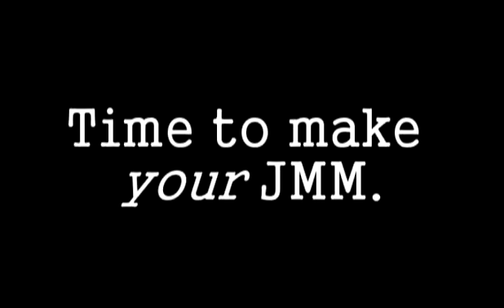JMM Backyard 2010-11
JMMHS Backyard End of Year Retreat by Lindsey Quella